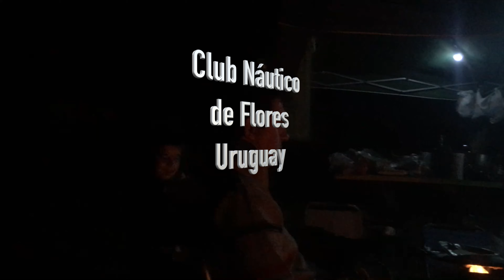Mojiiito en regatas Club Náutico Flores 2017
El Mojiiito en Regata Geoparque Grutas del Palacio 2017, organizado por el Club Náutico de Flores, Uruguay.
48 veleros, de los cuales 20 del ACAL Náutico Club de Montevideo, participamos en 4 regatas los días 29 y 30 de abril, quedándonos en acampada en este magnífico lugar hasta el 1ro. de mayo.
Gran agradecimiento al Club Náutico de Flores, y a toda la barra del ACAL, incluidos los niños y adolescentes de Optimist.
Mojiiito, un Goal Island Skiff -GIS- diseñado por Michael Storer - storerboatplans.com - que fabriqué en Montevideo.